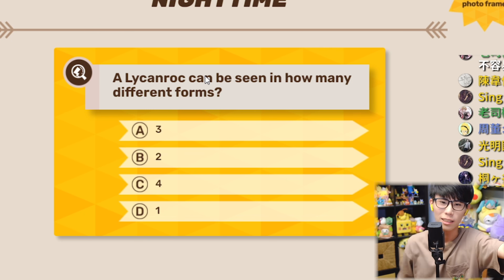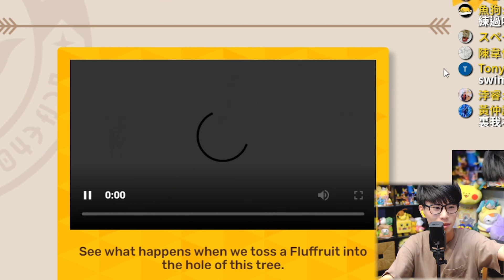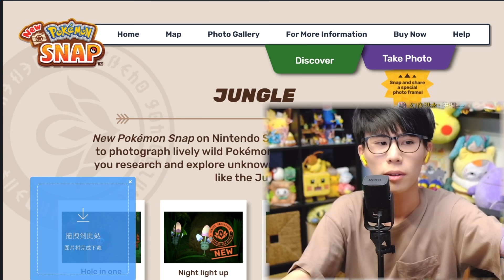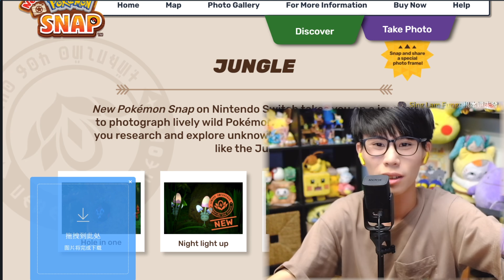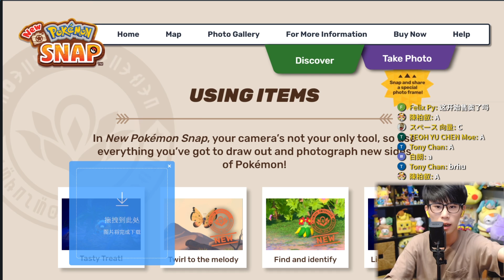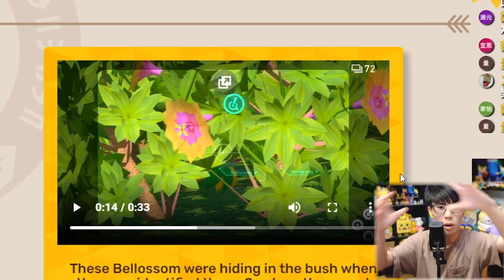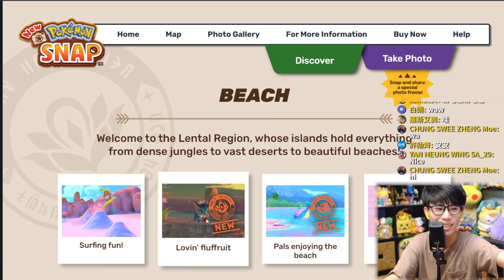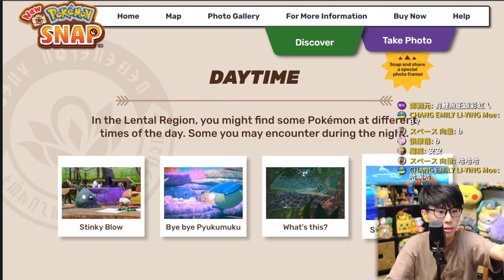最新試玩影片！「藍蒂爾地區」探索之旅！《New 寶可夢隨樂拍》！【Finn TV】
《New 寶可夢隨樂拍》來了！最栩栩如生的寶可夢遊戲！
前往「藍蒂爾地區」！看官方最新試玩影片 & 賺任天堂幣！

我們正在遊玩《New 寶可夢隨樂拍》！